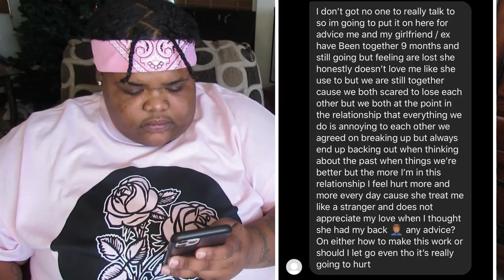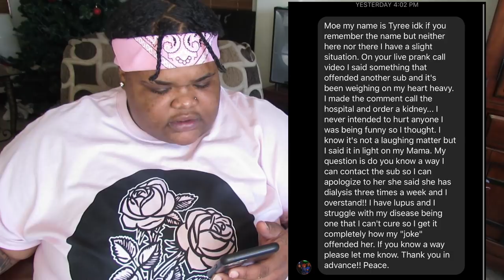TELL IT TO MOE TUESDAY EP. 5 (WOW!)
2. Add Me on SnapChat: Badbitch_Magnet
4. Post My Youtube On One Of Your Social Media Platforms!
5. Comment Done When You Complete All The Steps!